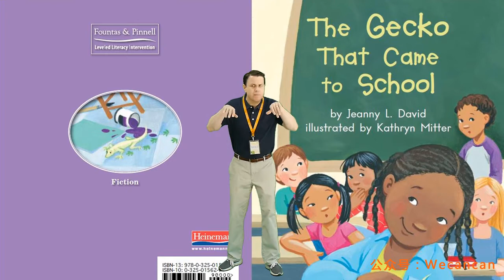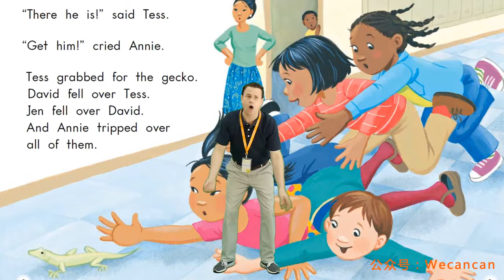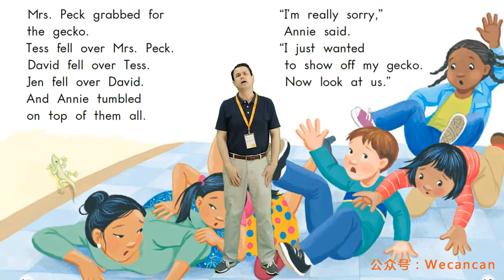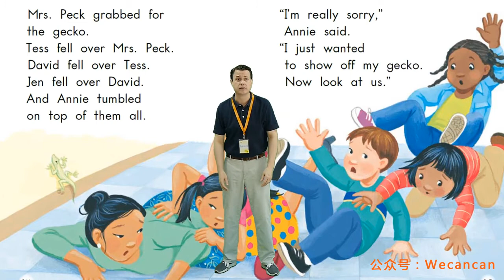89-G1 The Gecko That Came To School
Chào Mừng các bạn đến với Kênh JP Góc Của Rê